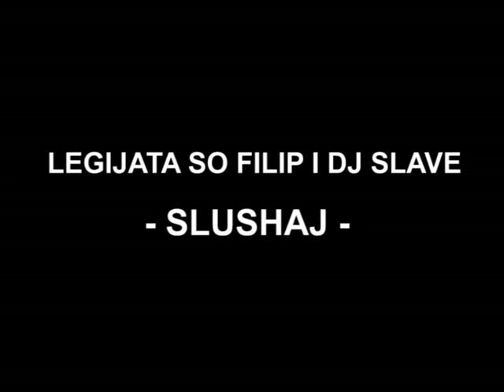Legijata - SLUSHAJ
Singl od Albumot - Protiv Site vo Vistinski Prikazni

Bate Slave i Filip Production

2011 Suriken Records i Osav Production feat. Mandzata na Dj Slave